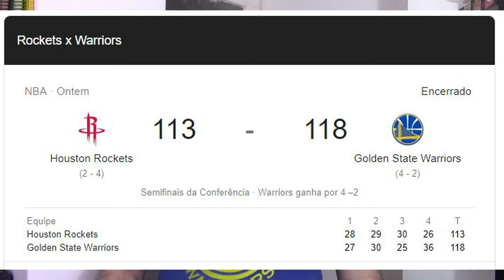Golden State Warriors será Campeão da NBA 2019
Mesmo sem Kevin Durant - afastado por lesão - o GSW será campeão da NBA 2019.